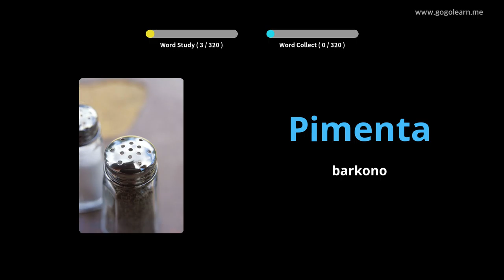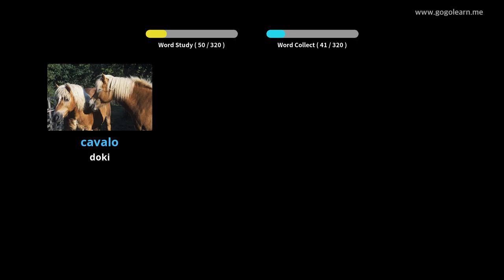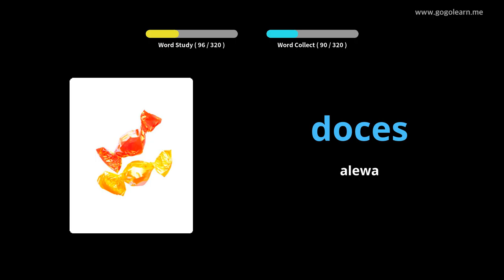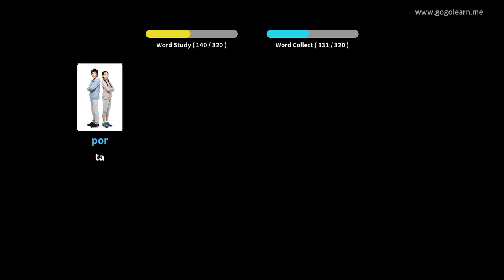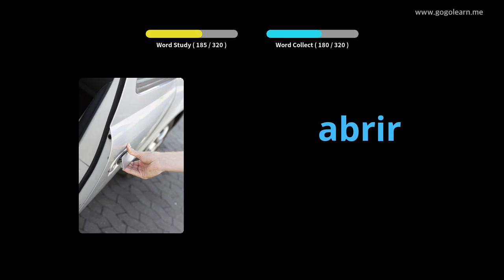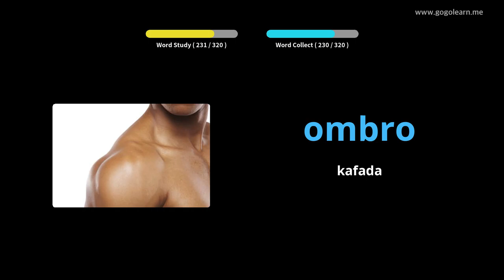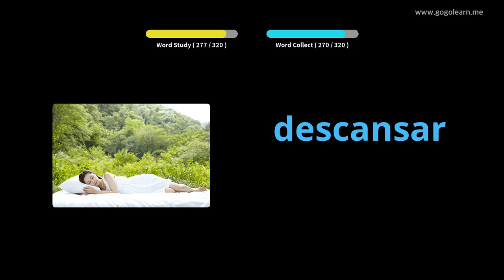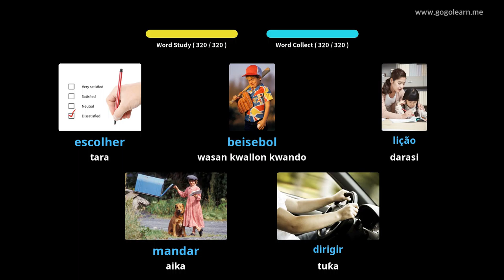Sauraren Karatun Fotigal na Furuci yayin tuki | Golearn